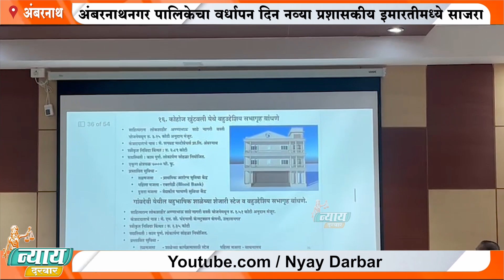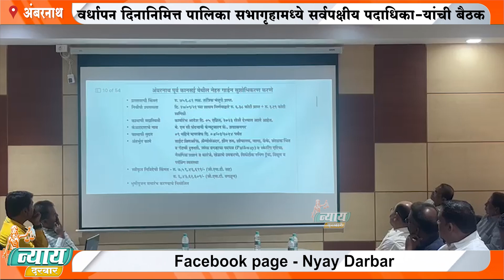Nyaydarbar || अंबरनाथ नगरपालिकेचा वर्धापन दिन नव्या प्रशासकीय इमारतीमध्ये साजरा!